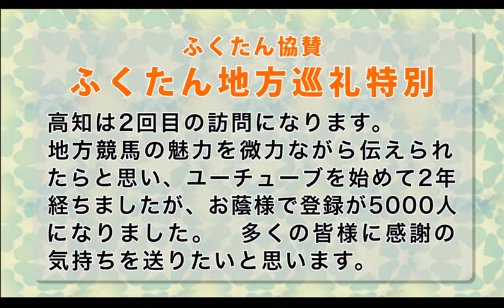【高知競馬】ふくたん地方巡礼特別2020 レース速報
☆ふくたん協賛「ふくたん地方巡礼特別」☆
高知競馬 10R　2020/11/23(月祝) 　19時45分発走

丸ごとPOG2020~2021 (週刊Gallop臨時増刊)

※いつも拝見してる方々の協賛レース